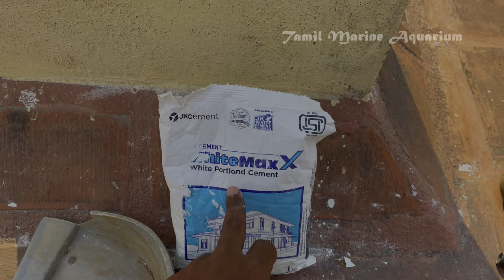DIY Marine Aquarium Rocks || How to Do Cheap Marine Aquarium Rocks in Tamil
I am a Marine Aquarium Lover and a complete DIY lover. Marine Aquarium hobby is a highly addictive one . But Awareness in Marine Aquarium is very less in India and very less in Tamilnadu. My Aim is to make this hobby to all aquarium lovers. Its more Entertaining one than Freshwater aquarium
Aragocrete Rock Method

Ingredients :
1.White Portland Cement
2. C2 Size Aragonite Sand
3.Oyster Shells
4.Rock Salt

Most Important Thing in Marine Aquarium Hobby is Patience

Step 1 :
Mix White cement and Aragonite Sand in equal proposition in a semi dry state with mixing oyster shells and Add rock salt with the mixing

Step 2 :
Mold the rocks to desired structure and dry them in Sunlight for two days

Step 3 :
Dip the dried rocks in freshwater for three weeks by water changes for every three days or two days(Reduces the PH of White cement )

Step 4 :
Dip in Salt water(Marine Aquarium Salt) at 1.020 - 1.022 for 2 weeks and the rocks meanwhile gets ready for usage to our aquarium

Cheapest method for doing Marine Rocks . It shouldn't cost more that 500rs to do a 20kg DIY Marine Rocks

Diy Marine Aquarium Tank

Nitrogen Cycling Marine Aquarium

Choosing Best Substrate

Coming Soon Marine Aquarium BlackBox Led Light 165w Wifi Review and how to Setup